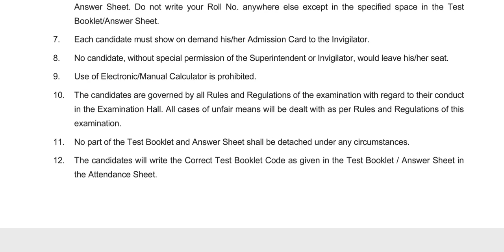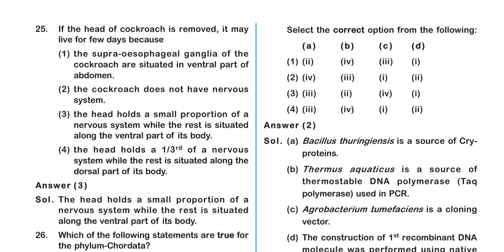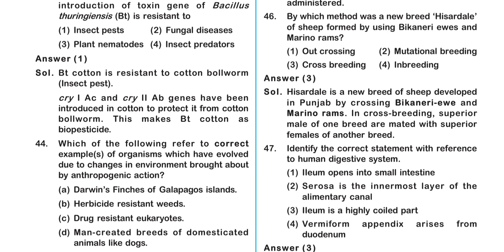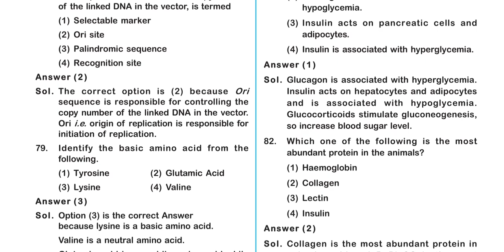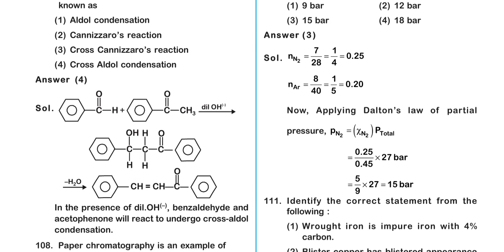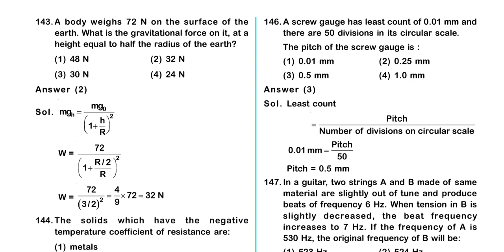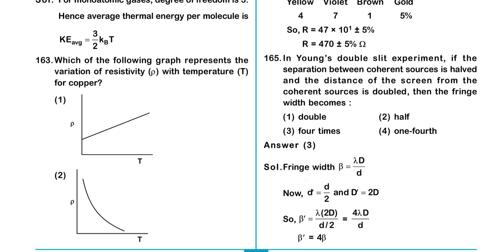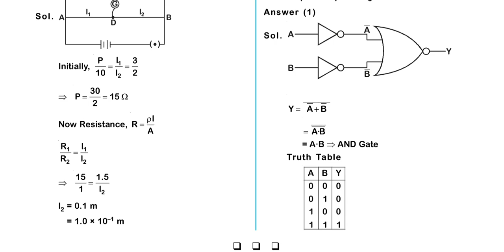Neet Full Solution|| Questions and Answers||PYQA 2020